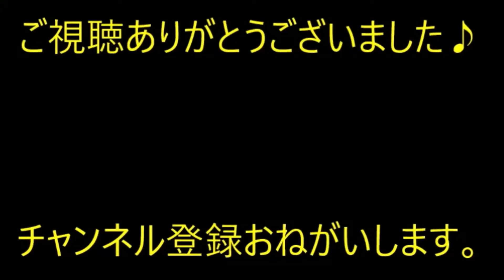【おふくろの味】同僚男「アップルパイが子供のころは大好きだったけど、今は苦手」私（ もしかして…？）【痛快・スカッとジャパン】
※動画音楽
　LAMP BGM　様